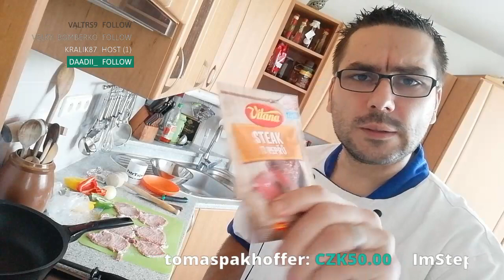Vaříš, vařím, vaříme...:)